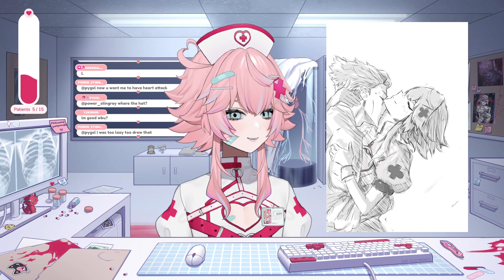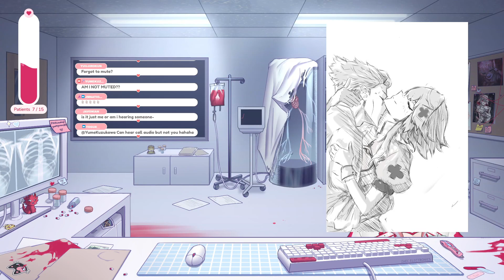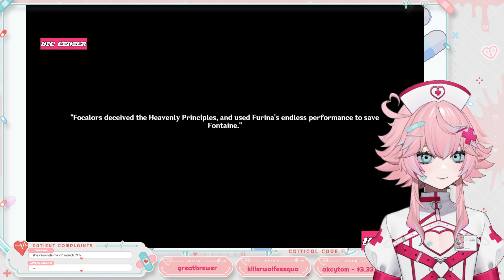- ❝ ♡ ┊OFF WITH HER HEAD! [GENSHIN 4.2]